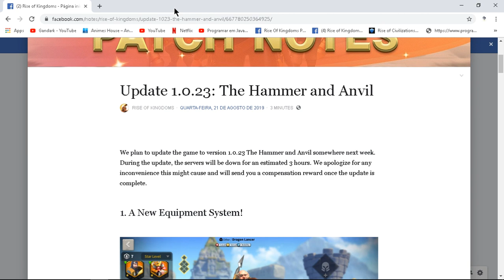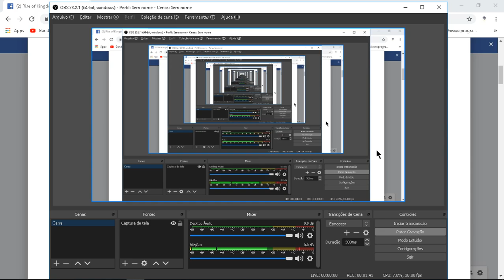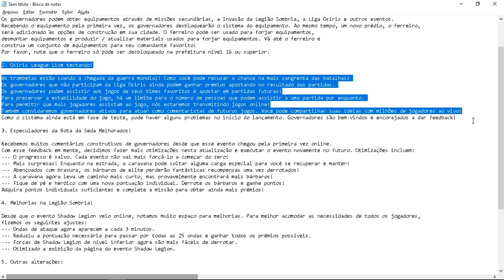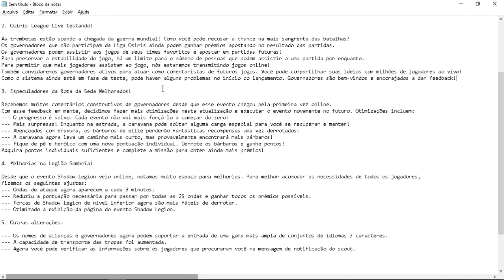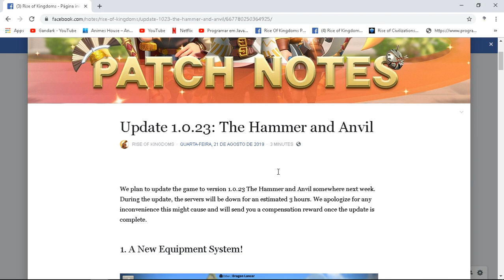ATUALIZAÇÃO 1.0.23: O martelo e a bigorna - RISE OF KINGDOMS.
Estou no reino 1149, 1401 e 1032.